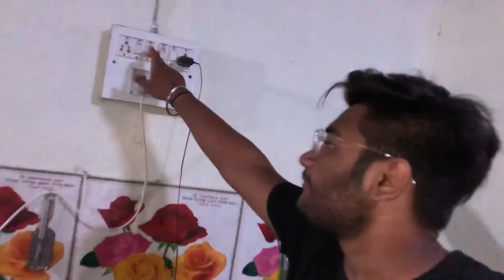Mummy Ne bhot mara 😭😭 //govindkapoorvlogs